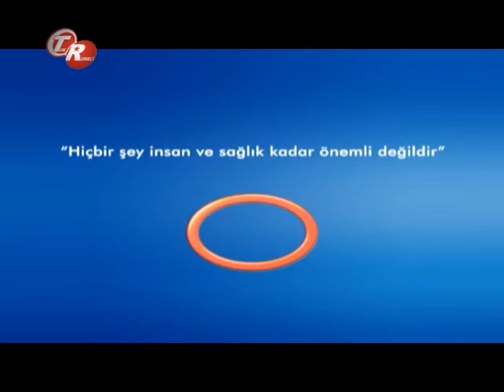Kanser Nedir ?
Kanser Nedir ? Radyasyon Onkoloji  Uzmanı Dr. Züleyha Kadehçi  Ve Radyoloji Uzmanı Dr.Murat Ulusoy bilgilendiriyor.  Avrasya Hospital Tek Rumeli Şifa Kapısı Programı